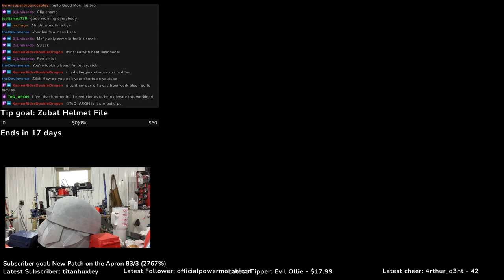Short Stream Hustle 4-13-24